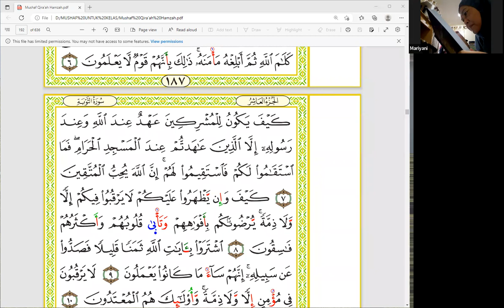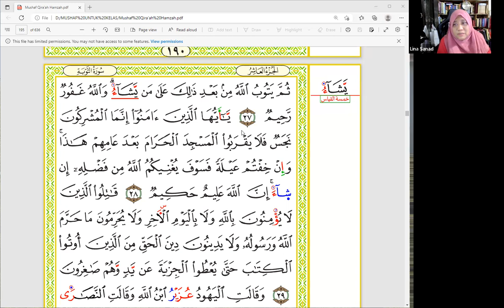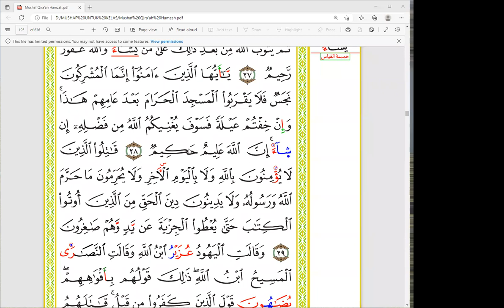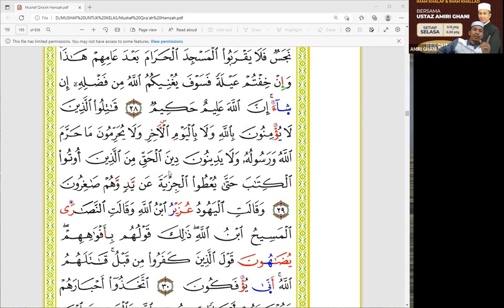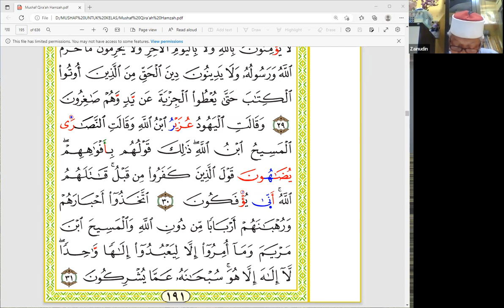Bacaan Qiroat Hamzah bersama Ustaz Amiri Ghani (5 Julai 2022)